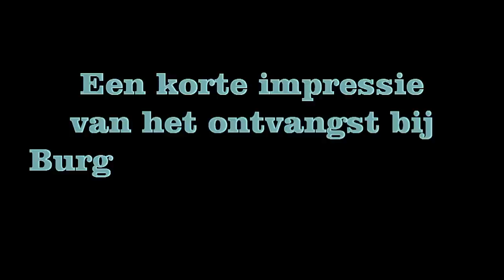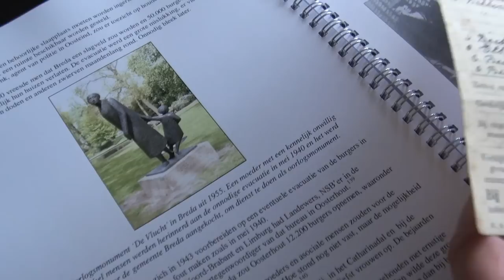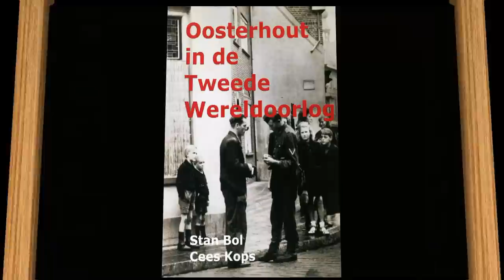Onderduikers in Oosterhout aanbieding van een boek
Burg. S. Huisman ontvangt Stan Bol n Cees Kps
Het boek: "Oosterhout in de Tweede Wereld Oorlog" Uitgegeven door Stan Bol en Cees Kops, maart 2012. Mevr. Verhulst - van Bekhoven vertelt haar verhaal